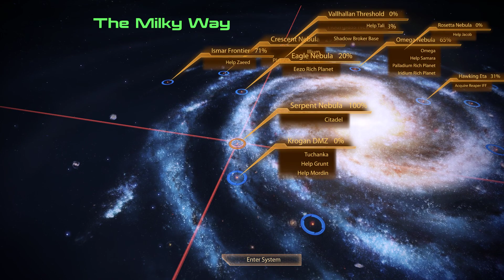Mass Effect 2: Legendary Edition - Help Grunt: Rite of Passage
Help Grunt
Rite of Passage